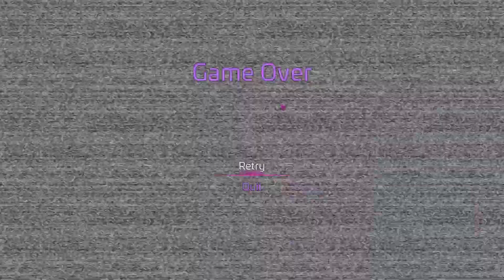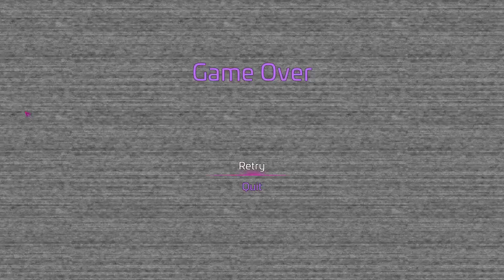Fnaf Securiy Breach part 2